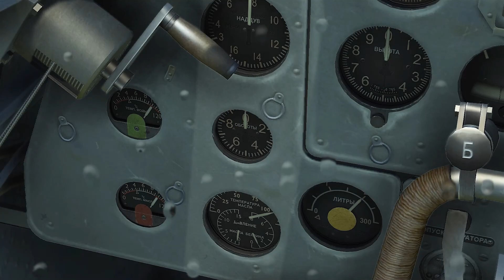[Ил-2] Должен остаться только один, «Ил-2 Штурмовик:Битва за Кубань» (#06)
Сегодня вылетаем на штурмовку укреплённых позиций танков, и артиллерии. Карта - Кубань. В этот раз она повернулась к нам лучшей стороной, и порадовала действительно красивыми пейзажами. Генератор миссий и ИИ ботов напротив, остаётся максимально далёким от приемлемой вменяемости

Содержание:
Взлёт: 00:03:25
Подходим к цели: 00:09:20
Посадка: 00:32:00